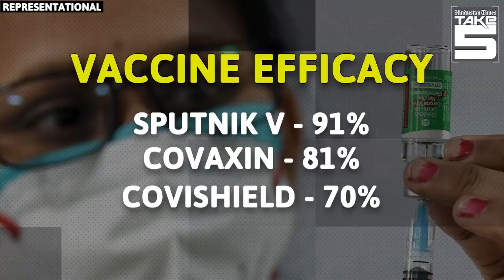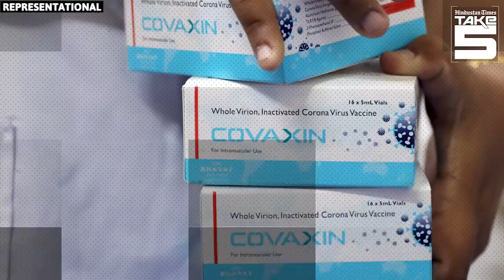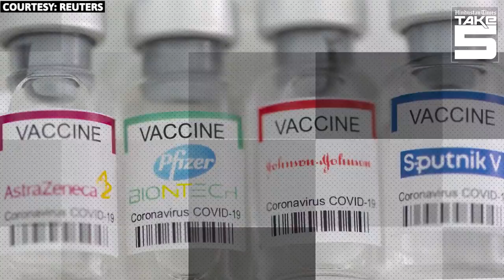Sputnik V now in India, and a reality check of government’s vaccine roadmap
India is finally beginning to use the third vaccine in its arsenal - Russia's Sputnik V - with the first dose being administered in a Hyderabad pilot project on May 14. However, what still plagues India's vaccination programme amid a second Covid-19 wave is shortage of doses. The government hopes that the country would have over 200 crore doses by the end of the year. However this is contingent on many factors, including approval of more vaccine candidates.